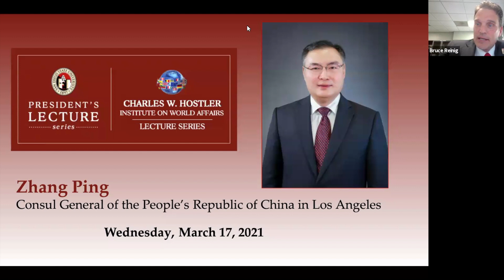Lecture Series: Zhang Ping, Consul General of the People’s Republic of China in Los Angeles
A New Year, A New Vision: China & U.S. Relations: President's Lecture Series in conjunction with the Charles W. Hostler Institute on World Affairs featuring Zhang Ping, Consul General of the People’s Republic of China in Los Angeles.